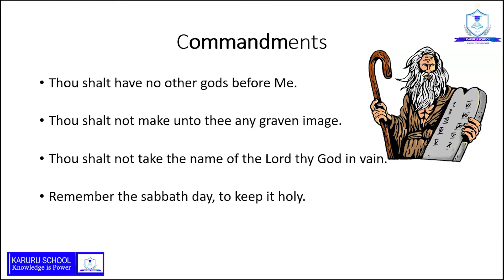The Ten Commandments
This video clip reminds us of the Ten Commandments given to Moses on Mount Sinai. Exodus 20 1-17